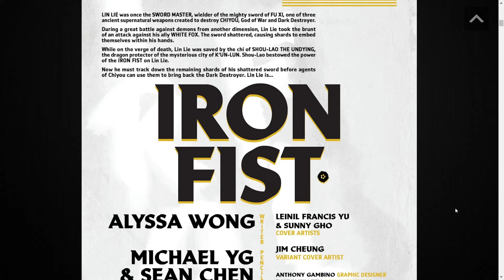Iron Fist #3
Iron Fist fights a servant of the now free Dark Destroyer.